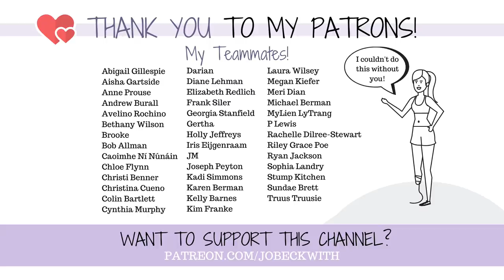My FIRST HIKE Since Amputation! OMG! 😃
IT FINALLY HAPPENED! Kind of...

Come with me as Brian and I adventure out on my first "hike" since amputation! Its been a long thirteen months in coming. ;-)

THANK YOU so much!MERCH!

Jo Beckwith
3578 Hartsel Drive #615

MY STORY //

MY PROSTHETIC LEG:
I use the Ossur ProFlex XC Torsion foot/ankle with a direct socket with passive vacuum suction.

MY EQUIPMENT //

CONTRIBUTE SUBTITLES! //